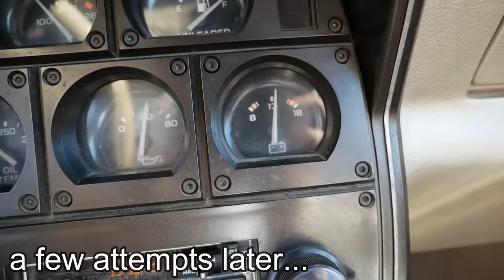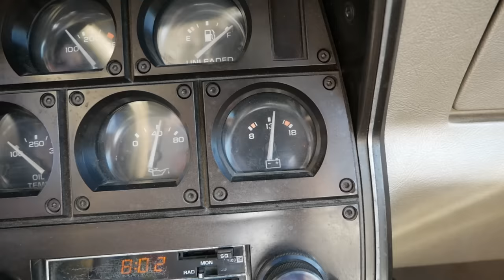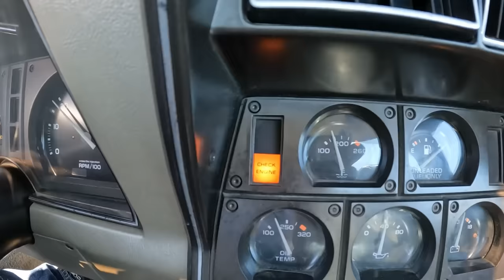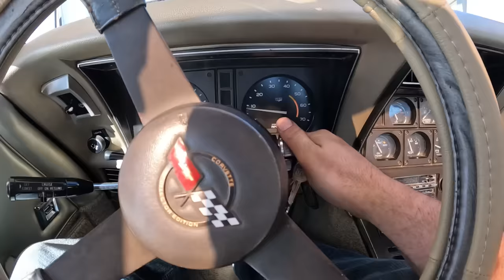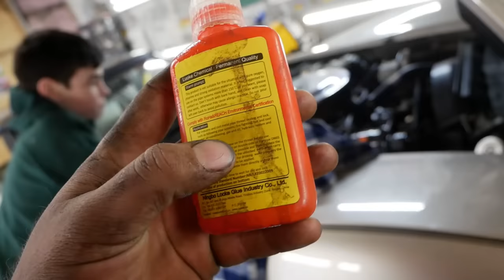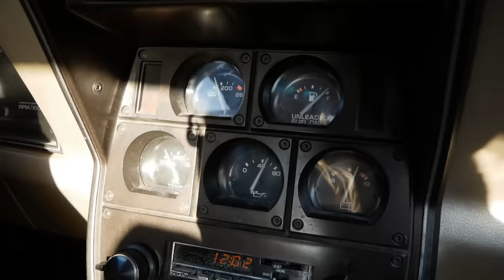RARE Corvette FOUND! Will it Drive 200 Miles Home For Restoration?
I found this 1982 Collector's Edition Corvette 200 miles away and purchased it. Will it make it home for some light restoration and refurbishing of the interior, brakes, engine, and more?